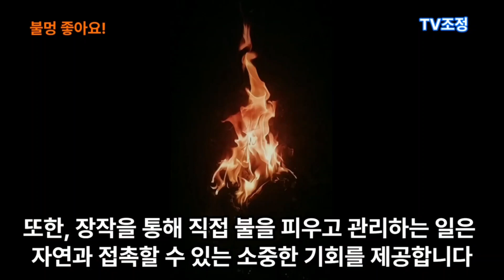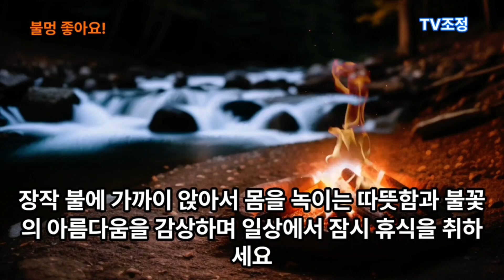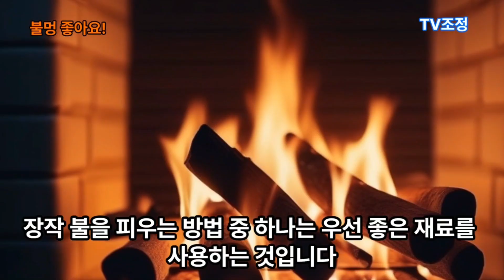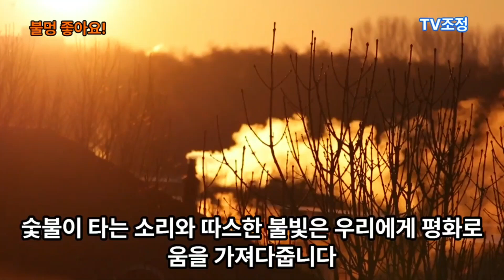캠핑 불멍하기 좋은 위치 설정은 이렇게... ❤️ 랑해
쌀쌀한 날씨 불멍하기 좋아요! 이것만 기억해주세요.